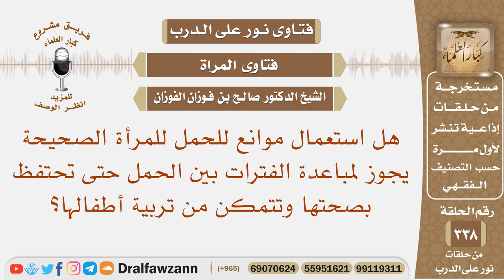هل يجوز استعمال موانع للحمل للمرأة الصحيحة لمباعدة الفترات بين الحمل حتى تتمكن من تربية أطفالها؟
نص السؤال: هل استعمال موانع للحمل للمرأة الصحيحة يجوز لمباعدة الفترات بين الحمل حتى تحتفظ بصحتها وتتمكن من تربية أطفالها؟
السيرة الذاتية :
للاشتراك في قناة الشيخ صالح الفوزان

رئيس الفريق
لمشروع كبار العلماء